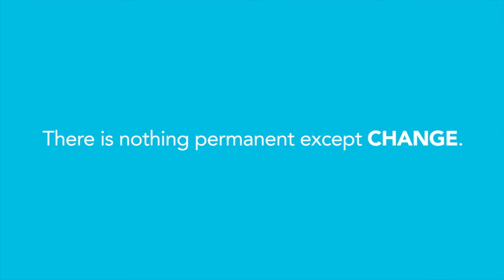The Nature of Patient Centric Change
Excelerate is a provider-led, physician engaged sourcing model that understands the changing healthcare environment and partners with health systems to improve their cost structure, enhance clinical alignment, and enable positive outcomes for patients.